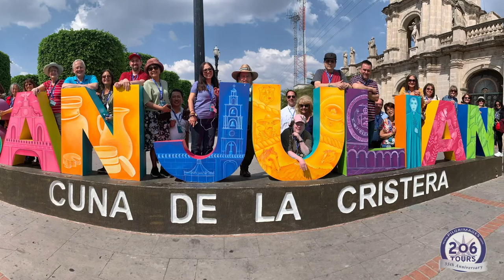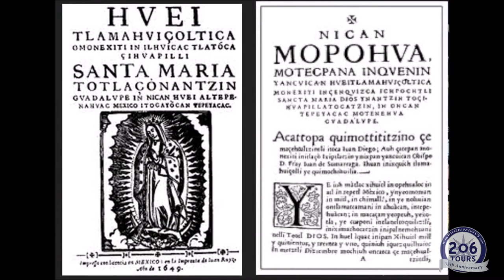Sorrowful Mysteries Rosary: Sanctuary of Our Lady Undoer of Knots in Cancun, Mexico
Join Lupita Aguilar (Canto para Celebraciones) in praying the Sorrowful Mysteries of the Rosary accompanied by some beautiful musical performances. In August 2020, 206 Tours asked Pilgrims to send petitions and intentions to be prayed for at the Sanctuary of Mary Undoer of Knots in Cancun, Mexico. Thank you for all who sent intentions and joined us in prayer to our Merciful God for all who are suffering, confused, and emotionally drained. Special thanks to Lupita Aguilar, Francesca Monarca & their whole team for their hard work in bringing this to us!